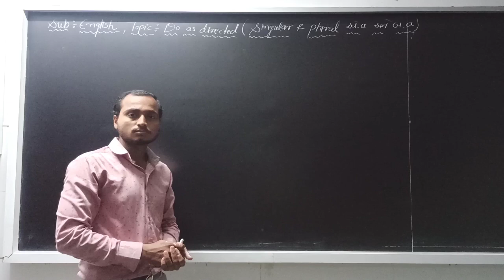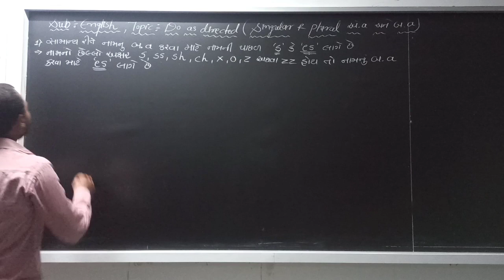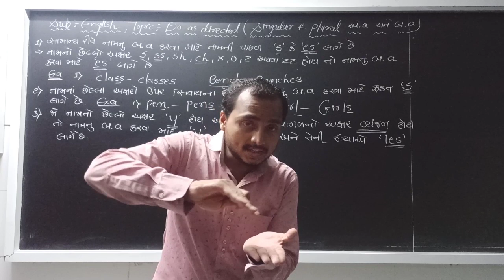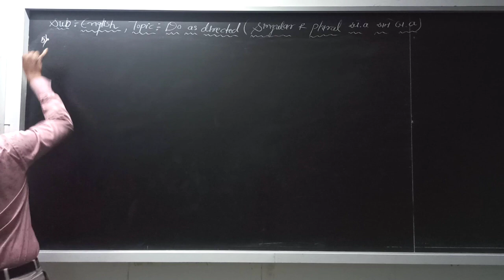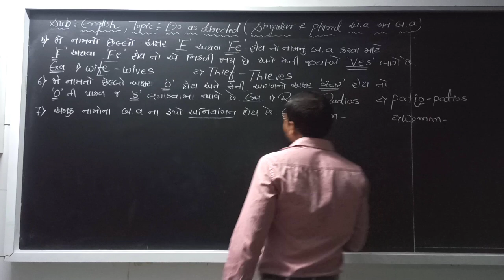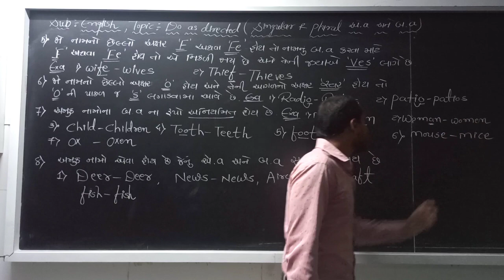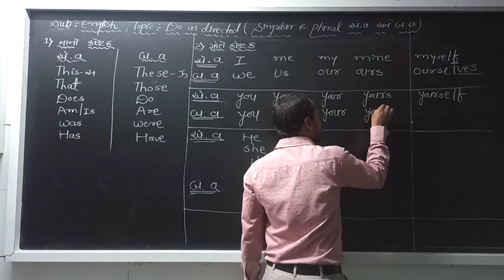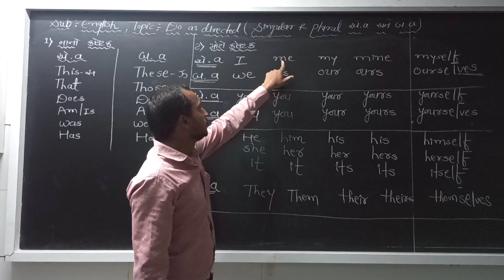Easy English - Do as directed (Singular & Plural - એ.વ અને બ.વ) (Part-1)